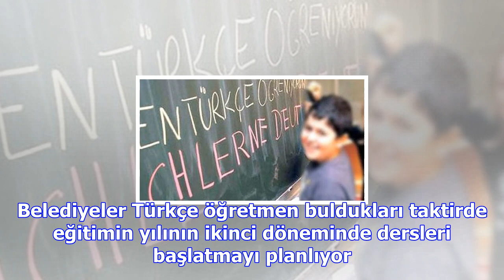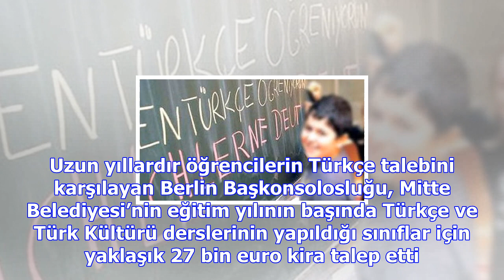O belediyelerden türkçe teklifi